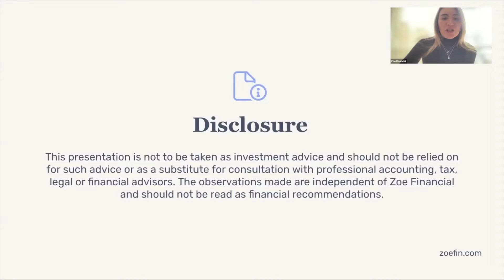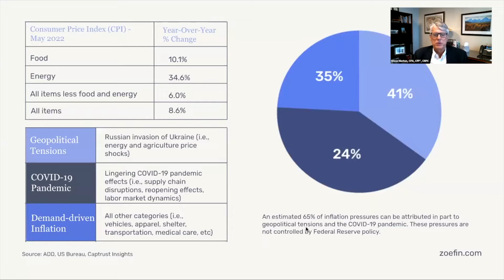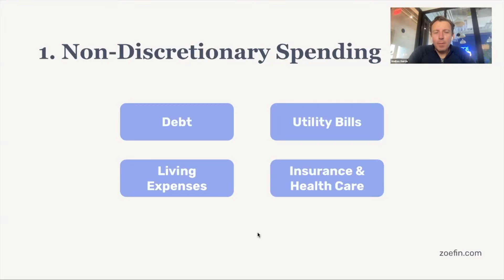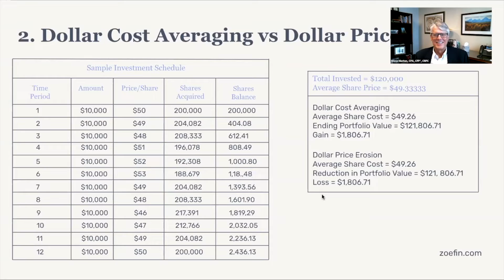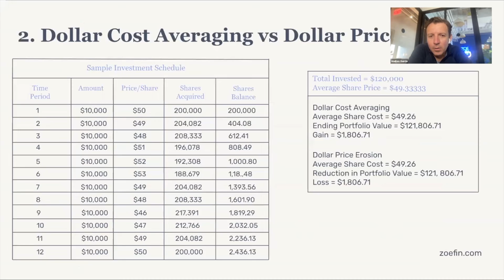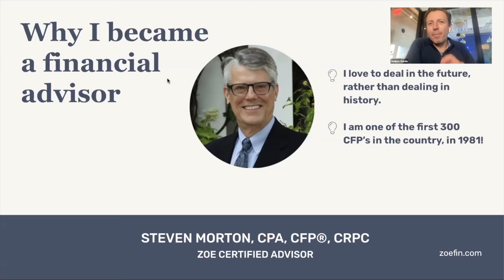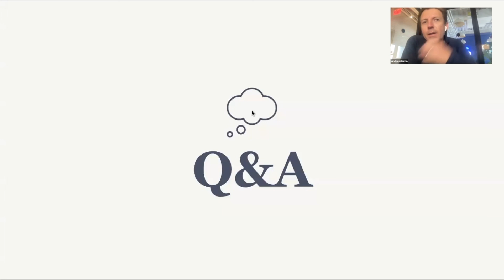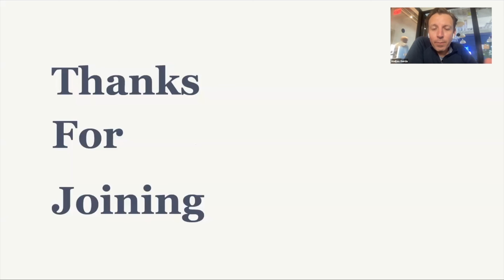Zoe Financial | Can a Tough Economy Threaten Your Retirement?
The best-rated financial advisors used to be reserved only for the ultra-wealthy. Zoe changes that. Our matching algorithm connects you with advisors based on your goals and preferences so that you can choose the one that feels right for you.

Zoe’s meticulously curated network includes fiduciaries, financial advisors, and financial planners.
Ready to Grow Your Wealth? Find your financial advisor matches at zoefin.com